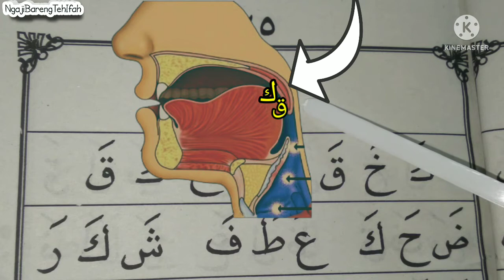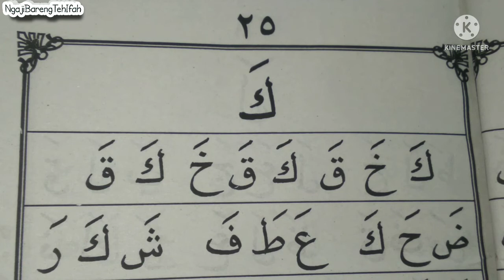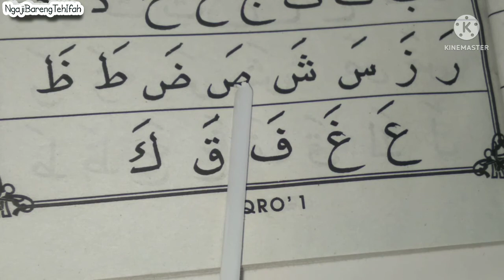IQRO 1. HURUF KA. BELAJAR MEMBACA IQRO 1 YANG BAIK DAN BENAR. IQRO 1, HALAMAN 25.denganmakhroj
IQRO 1. HURUF KA. BELAJAR MEMBACA IQRO 1 YANG BAIK DAN BENAR. BACA IQRO 1, HALAMAN 2.Cara membaca huruf hijaiyah yang baik dari dasar, sangat cocok untuk pemula yang ingin belajar membaca iqro atau membaca Al Qur'an. Disampaikan dengan jelas dan mudah untuk diikuti. belajar huruf hijaiyah, tajwid makhraj huruf tajwid huruf hijaiyah tahsin huruf hijaiyah tahsin tajwid bacaan huruf hijaiyah belajar huruf hijaiyah menghafal huruf hijaiyah